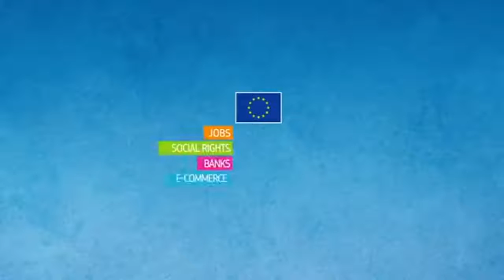Real Estate Advertising Facebook Instagram